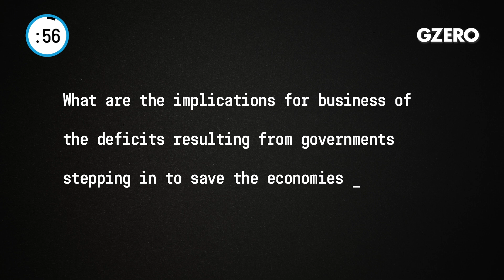Business Implications of Post-COVID Government Deficits | Business In :60 | GZERO Media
Kevin Sneader, global managing partner for McKinsey & Company, provides perspective on how corporate business leaders think in response to the global coronavirus crisis:

What are the implications for business of the deficits resulting from governments stepping in to save the economies around the world in the wake of the COVID-19 crisis?

Over the last three months, the ramp up of relief and stimulus spending has occurred just as tax revenues have stopped. Indeed, government deficits could reach around $10 trillion this year and as much as $30 trillion by 2023. There's a real risk of a debt crisis that could compound the already existing economic crisis. The challenge, therefore, is how to manage these deficits while addressing inequality and driving for sustainable and inclusive growth. Printing money at scale could prompt a rise in inflation. A big rise in taxation could hamper innovation and growth. So, the answer is two parts. On the one hand, manage the entire balance sheet of government. Take a hard look at assets such as land and property in order to strengthen fiscal sustainability and support broad based economic recovery. In short, the message is clear. It's avoid the risk and the temptation to tax and print and instead seek to balance and partner.